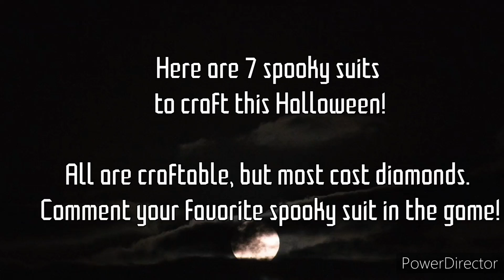7 Spooky Suits to Craft for Halloween | Love Nikki Dress Up Queen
I hope you enjoyed and found this helpful!